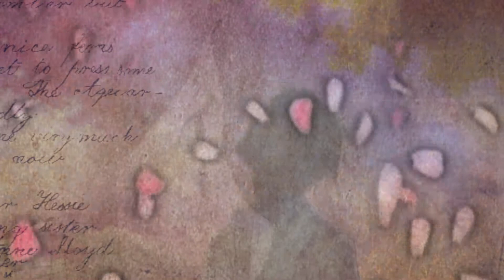Battleships-Dedication_animash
And the battle goes boom da boom boom da boom boom boom